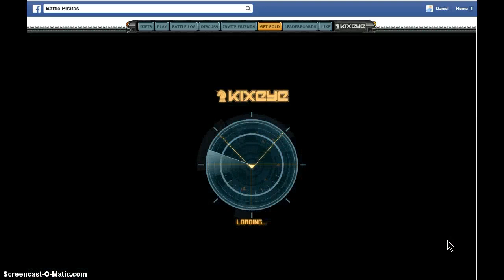NHs on 45s